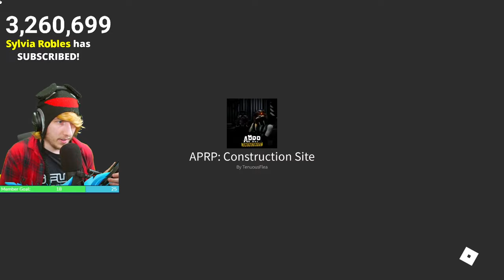NEW PIGGY *CONSTRUCTION SITE* CHAPTER.. | Piggy RP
The NEW CONSTRUCTION SITE Chapter in Accurate Piggy RP: The Return is REALLY GOOD!!

Attempt 1: (0:00)
Attempt 2: (12:00)
Ending: (22:54)